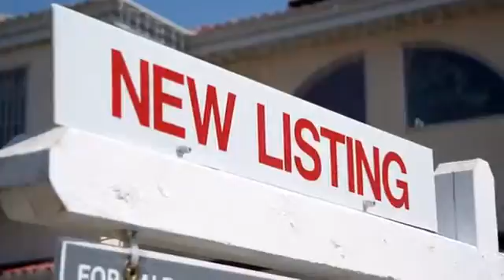Orlando Housing Market Report February 2014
Orlando median home price rises 19 percent; inventory jumps 44 percent.